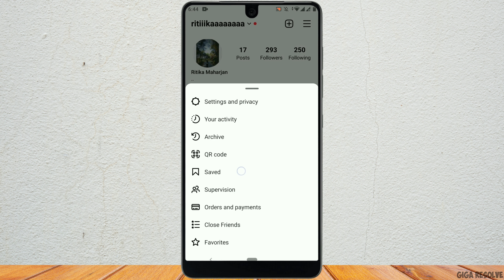How To Save Songs On Instagram Reels 2023 | Find & View Saved Music & Audio In Instagram | Insta App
Want to keep track of the awesome songs you come across on Instagram Reels? In this 2023 guide, we'll show you how to save your favorite songs and audio clips from Instagram Reels, making it easy to find and use them in your own content.

Learn how to save songs and audio directly from Instagram Reels to your personal collection within the app. Our step-by-step instructions will guide you through the process, ensuring you don't miss out on any great tracks.

Discover the secret to accessing your saved songs and audio clips in the Instagram app. Whether you're planning to create a Reel or add music to your Stories, having a library of saved songs will enhance your content creation experience.

We'll provide tips on organizing your saved songs, so you can easily find the right track whenever you need it. Stay organized and never lose your favorite audio again!

Explore the latest updates and features related to Instagram Reels in 2023, including any changes to the process of saving and accessing songs. Our guide will keep you informed about any new developments.

Ensure you are using Instagram's audio features in compliance with their policies and guidelines. We'll include important reminders to help you use the app responsibly.